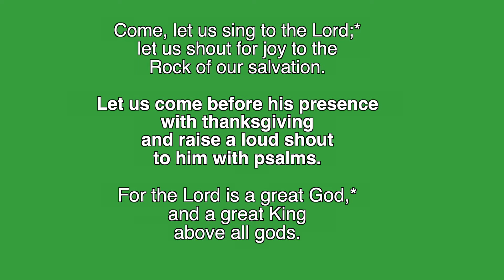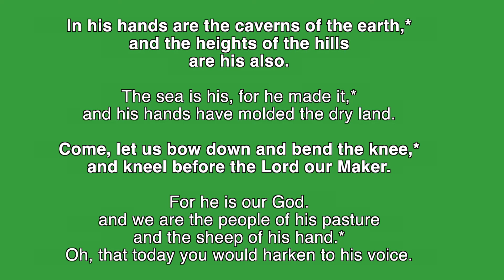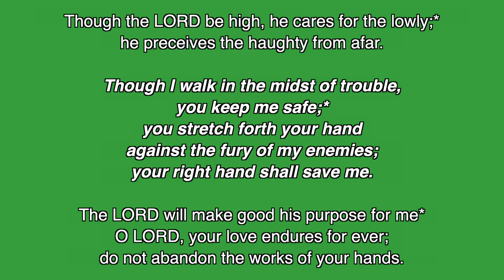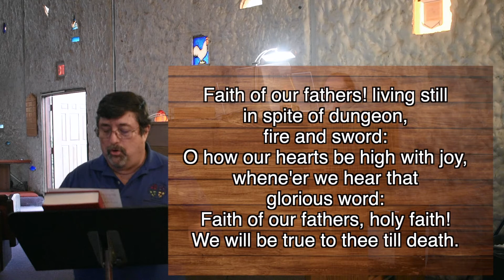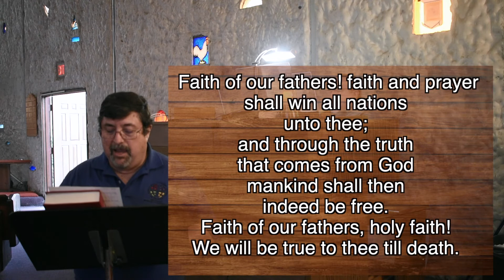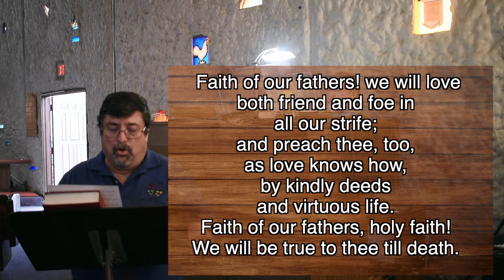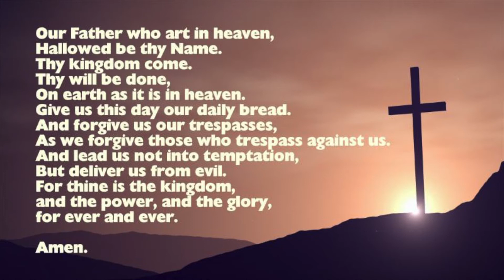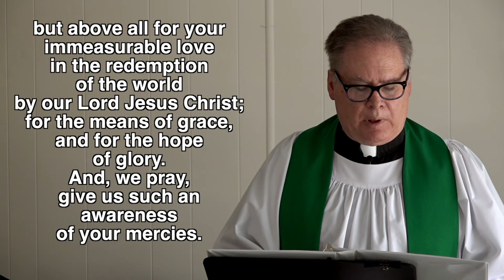August 23, 2020 Worship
On this rock, I will build my church.
Join us for worship this Sunday, August 23 2020.
St. Columba's Episcopal Church, Santee, CA
The Rev. Steven L. Schuneman, presiding.